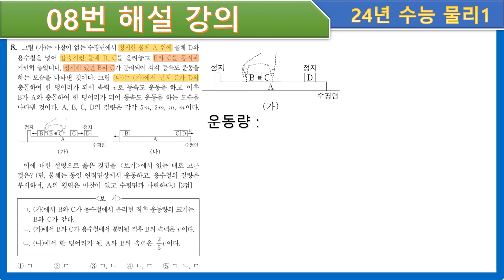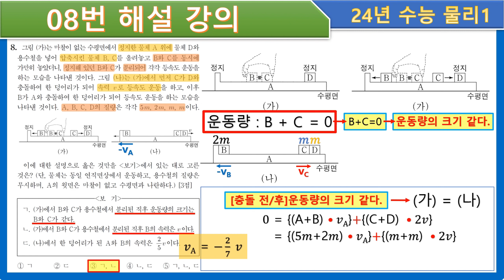24년 수능 물리학 08번 → 자이 C09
24년 수능 물리학1 08번 커버영상이다.

cover video

자이스토리

C09